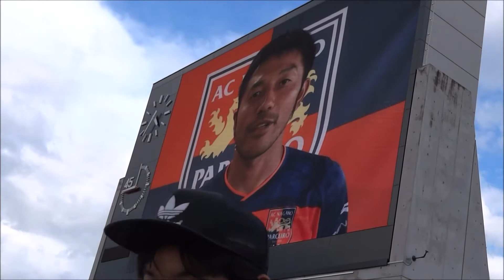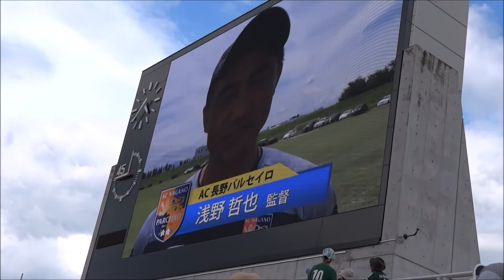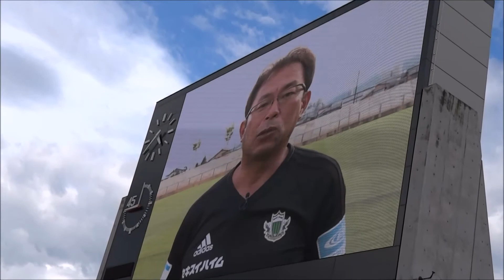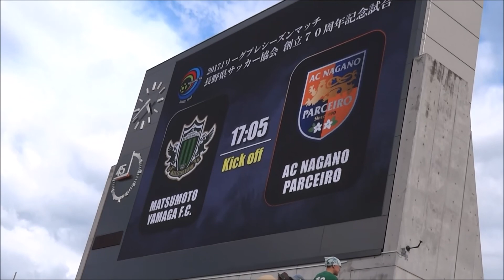長野県サッカー協会 創立70週年記念試合への関係者コメント